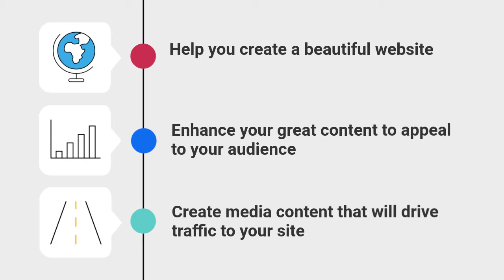Introducing Just Add That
At Just Add That, we're here to help your site go from meh to wow with great images, stunning videos and more.  We want to teach you and train you on making high quality videos to take your site to the next level.  Enjoy watching our great videos and see if our course trainings are right for your business!

We are doing our best to prepare the content of this site. However, Just Add That cannot warranty the expressions and suggestions of the contents, as well as its accuracy. In addition, to the extent permitted by the law, Just Add That shall not be responsible for any losses and/or damages due to the usage of the information on our website.

By using our website, you hereby consent to our disclaimer and agree to its terms. The results of our videos, content, description, & other variables are not typical of each individual user.

The links contained on our website may lead to external sites, which are provided for convenience only. Any information or statements that appeared in these sites are not sponsored, endorsed, or otherwise approved by Just Add That. For these external sites, Just Add That cannot be held liable for the availability of, or the content located on or through it. Our Privacy Policy was created by the Privacy Policy Generator. Plus, any losses or damages occurred from using these contents or the internet generally.

Our Disclaimer was generated with the help of the Disclaimer Template Generator